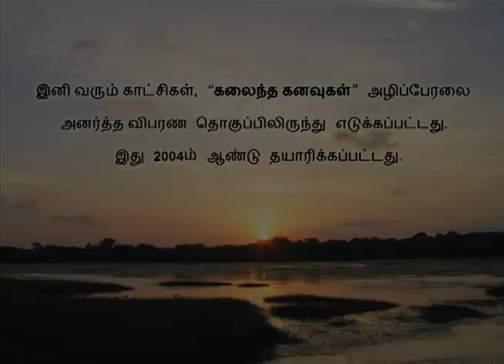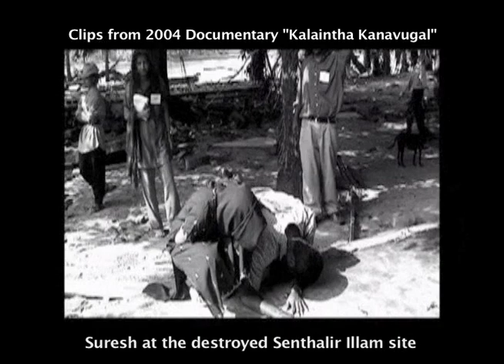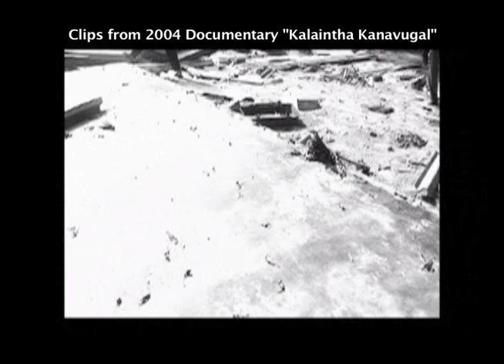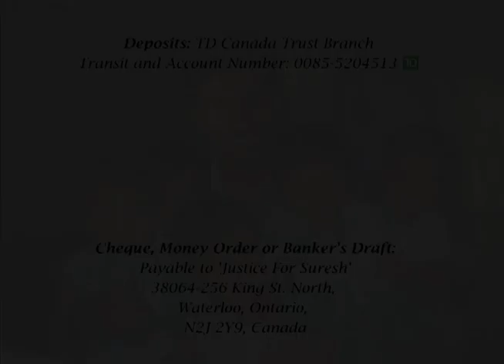Justice for Suresh - Clips from tsunami documentary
The following clips were extracted from "Kalaintha Kanavugal" tsunami documentary produced in 2004.